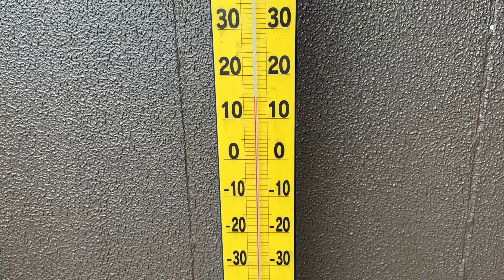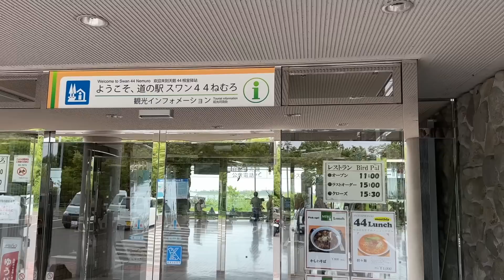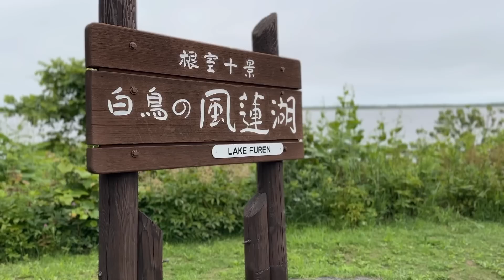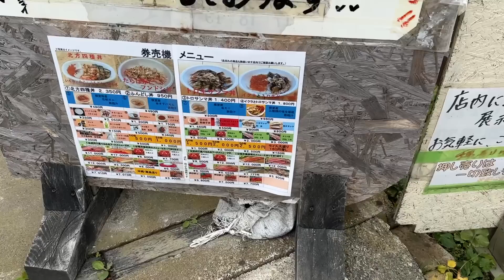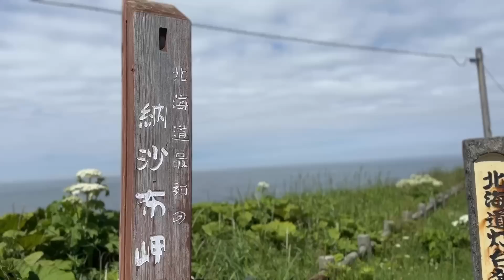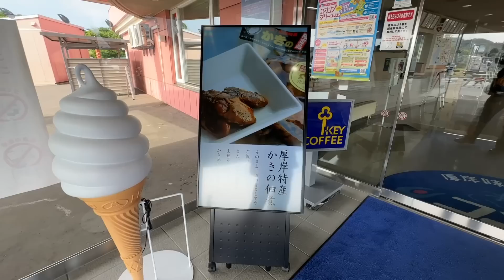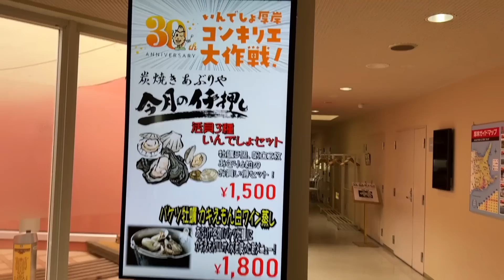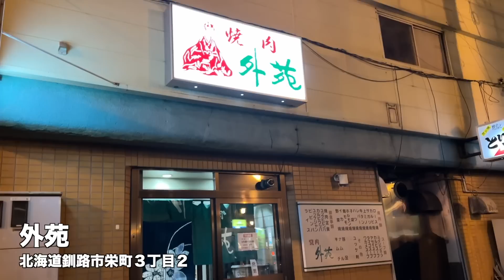【北海道ツーリング（道東編Day3）】霧の知床から本土最東端・納沙布岬へ！からの厚岸で牡蠣を食べて釧路まで350km！絶景バイク旅【TRIUMPH Street twin】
2023年7月上旬。道東ツーリング3日目は知床（ウトロ）からスタート！生憎の濃霧で知床横断道路を断念し、気を取り直して向かうは本土最東端の納沙布岬。

7月上旬でも寒い根室。震えながら到達した納沙布岬ですが、ランチのトロ生サンマ丼を食べ終わるとまさかの晴天。いやぁ、持っとるな。

その後は宿泊先の釧路に向かうのですが、途中立ち寄った道の駅厚岸グルメパーク（厚岸味覚ターミナルコンキリエ）で最高の牡蠣をぺろり。飲みたいビールをぐっと我慢して最終目的地の釧路に到着。釧路では焼肉の名店「外苑」さんで最高の焼肉を食べながらビールをたらふく飲むのでした。

そんな350kmのツーリング風景でございます。

【バイクについて】
今回の旅のお供は2023年4月に納車されたバイク「TRIUMPH StreetTwin Goldline（トライアンフ ストリートツイン ゴールドライン）・900cc」取り回しもしやすく、最高のバイクであります。

【今回立ち寄ったスポット】
■ 道の駅スワン44ねむろ
■ 道の駅厚岸グルメパーク（厚岸味覚ターミナルコンキリエ）
■ 天然温泉　幣舞の湯　ドーミーインＰＲＥＭＩＵＭ釧路

【道東ツーリング2023】